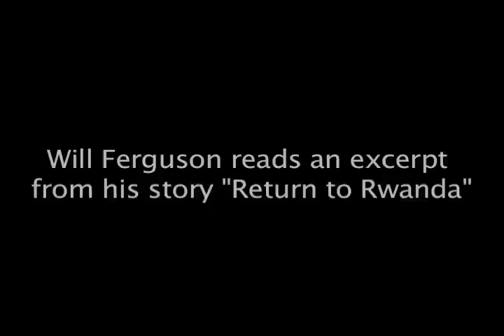Will Ferguson reads an excerpt of his story "Return to Rwanda"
Listen as writer Will Ferguson describes Jean-Claude Munyezamu's journey back to Rwanda.